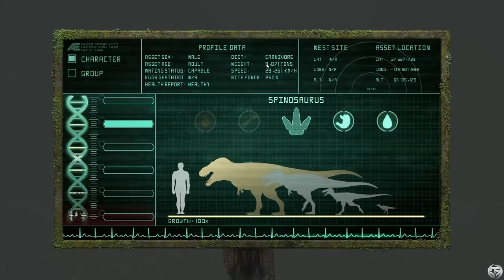[ THE ISLE ] - LA CROISSANCE DU SPINO !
L'abandon rend mon spino plus fort et plus sanguinaire !